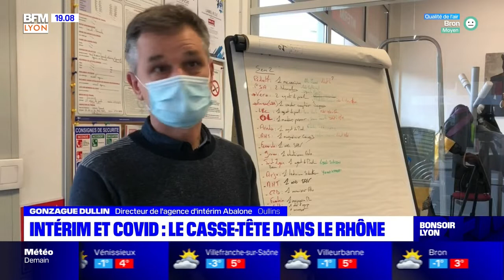Intérim : le casse-tête des entreprises face au Covid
Pour faire face aux absences liées au Covid, les agences d'intérim sont très sollicitées : les demandes ont augmenté de 30%. Mais les intérimaires, eux-aussi, sont touchés par le virus.